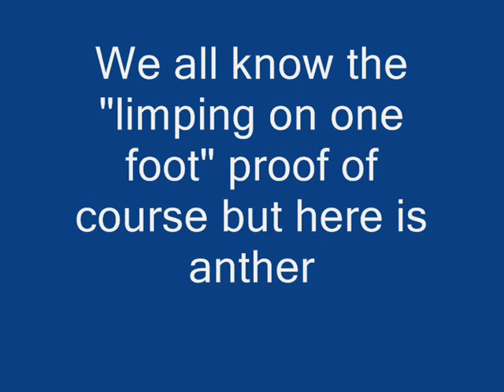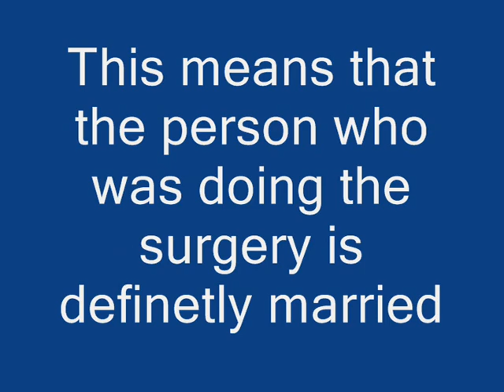New dr gordon proof (the ring proof) SAW 7 (short clip)